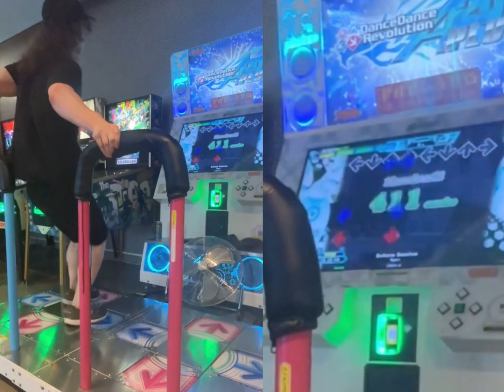[DDR A20 PLUS] Sakura Sunrise [Double Challenge 16] 994,070 AAA +GFC